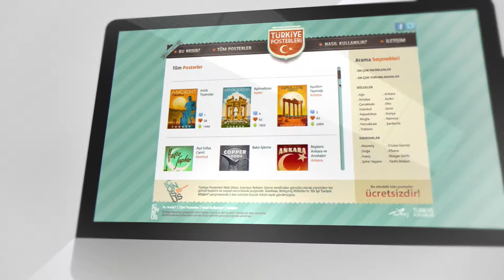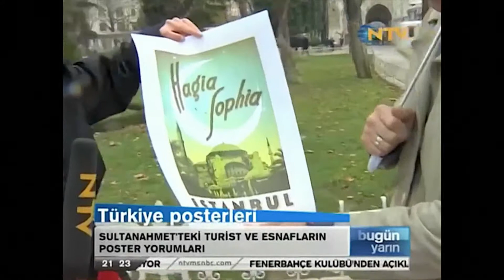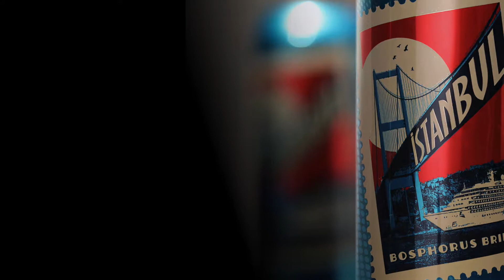Turkey Posters Case Study - I Mean It Creative